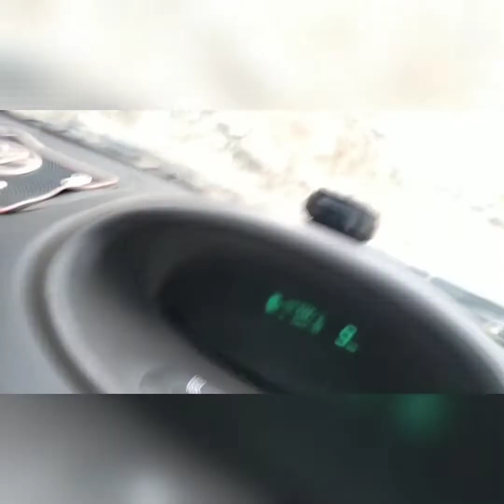Beautiful view of Ayshi to Damas new constructed road | Punial Ghizer| Gilgit Baltistan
Very well captured video of new constructed road between village Ayshi to Damas. Video captured on 8th April 2022.